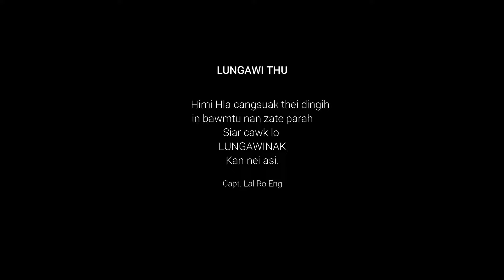DUAI HLAH LAW MINHLA KAN KHUATE DILDEL